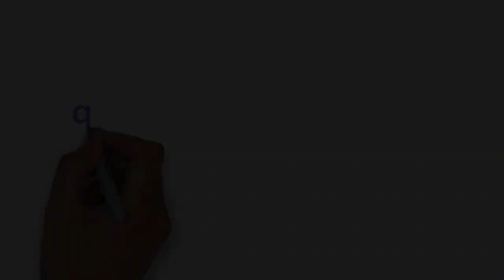[MỚI NHẤT]TRÚC NHI DIỆU NHI NIỀM VUI HẠNH PHÚC TUYỆT ĐỈNH||HAI CHÁU YÊU QUÝ NHẤT TRÊN ĐỜI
NIỀM VUI HẠNH PHÚC
TUYỆT ĐỈNH
HAI CHÁU YÊU QUÝ NHẤT TRÊN ĐỜI
PROMOVIES VIDEOKAR NS QUANG DAU